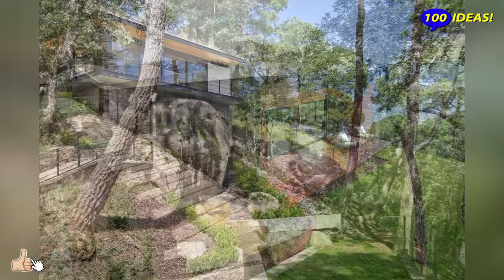Landscape design ideas: multi-level garden plot! 80 examples for inspiration!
There is an opinion that a plot with a different level of height is a disadvantage, but this is not at all the case - the difference in the heights of the garden is rather a highlight and allows you to translate the most incredible ideas of landscape design into reality.
When creating a landscape project, all plants, buildings, paths, a recreation area must certainly be linked into a single composition. Everything should be designed to the smallest detail, as even the slightest flaws will immediately catch the eye.

This video is educational in nature! Author of the channel "100 Ideas!" demonstrates multi-level garden plot and explains their merits.
We made significant changes to our content using Movavi Video Suite 18 video editor, edited several  ideas (image) in a specific order to reveal the creator's creative intent, and overlaid audio track with our instructions and free music  YouTube.